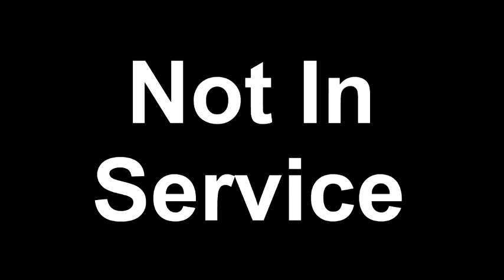Dave Tries Cheerwine